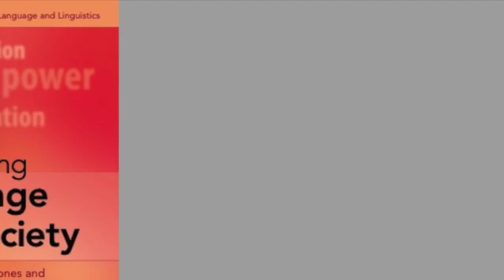Professor Li Wei: Doing Sociolinguistics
Professor Li Wei of University College London talks about his career and research interests.